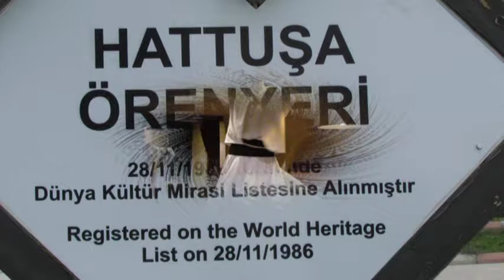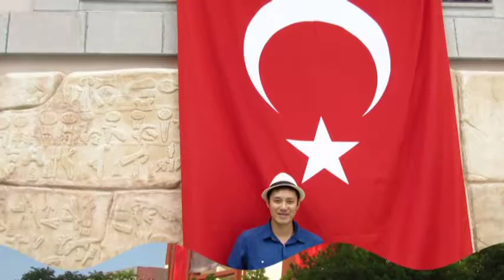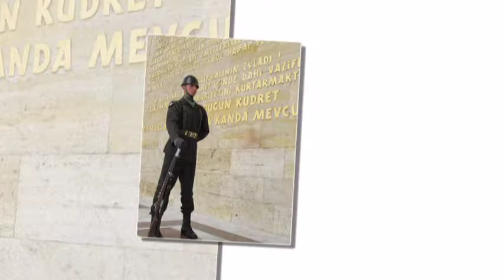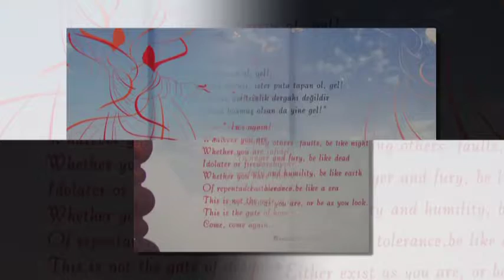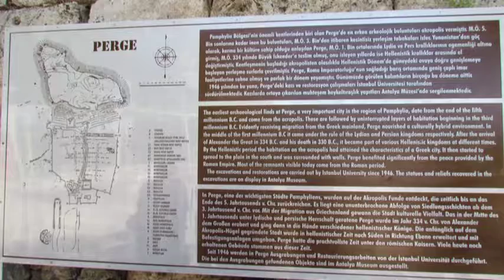La Turquie de l'est à l'ouest 06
Voyage de Stéphane en Turquie en mai 2012